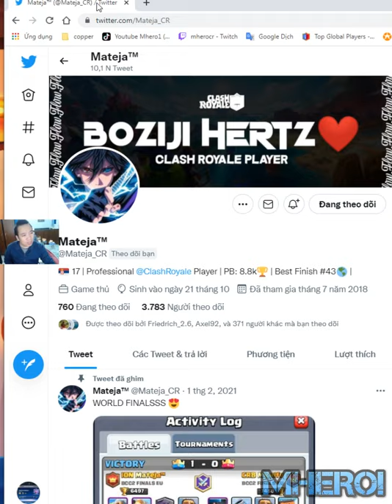Best mega Knight ram rider deck Mateja Clash Royale